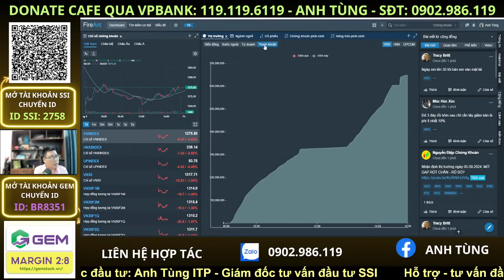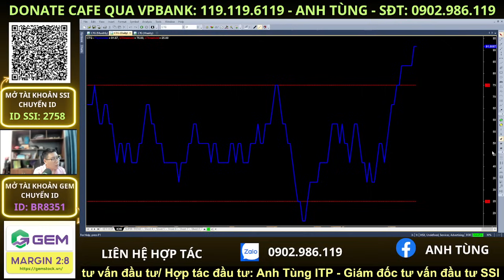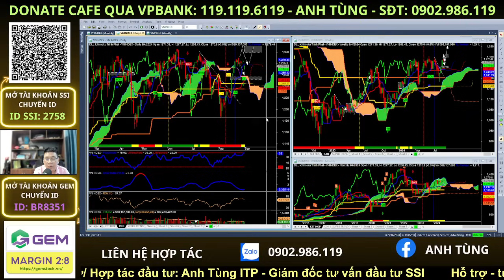Chứng khoán hôm nay | Nhịp đập thị trường | Cổ phiếu tiềm năng: điều chỉnh là cơ hội cho nhà đầu tư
Chứng khoán hôm nay | Nhịp đập thị trường | Cổ phiếu tiềm năng:
Tình hình thế giới lại bỗng dưng bất ổn khi có nhiều tin tức làm dấy lên lo ngại suy thoái ở nền kinh tế lớn nhất thế giới là Mỹ. Tuy nhiên ở TTCK Việt Nam thì điều chỉnh lại là cơ hội cho nhà đầu tư đang lỡ tàu!!!

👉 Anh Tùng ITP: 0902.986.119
👉 Mở tài khoản/chuyển tài khoản SSI theo ID: 2758 - Lê Anh Tùng
👉 Mở tài khoản/chuyển tài khoản GEM theo ID: BR8351 - Lê Anh Tùng